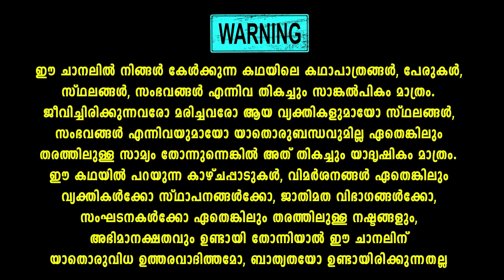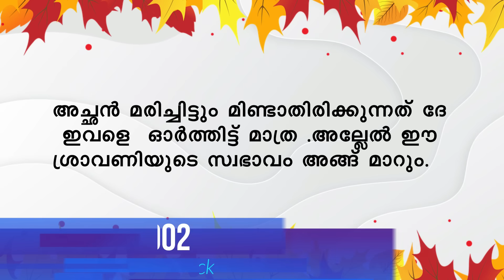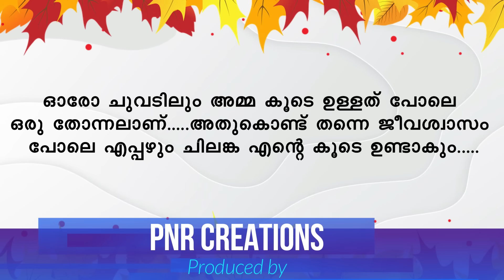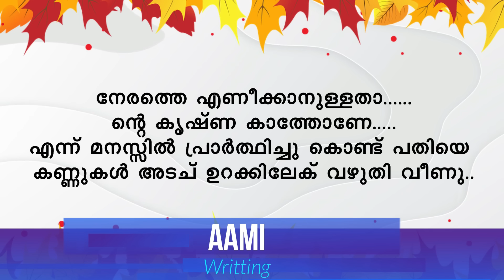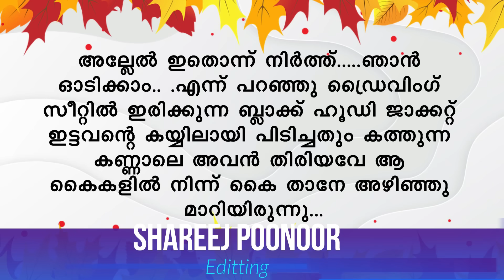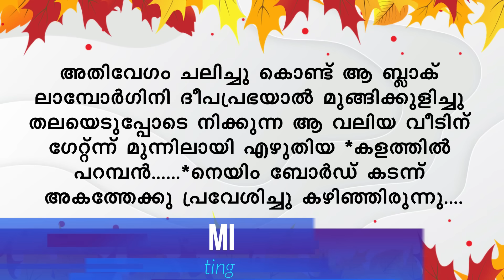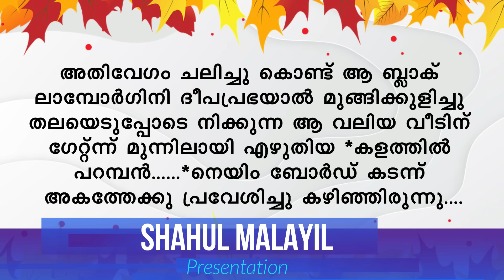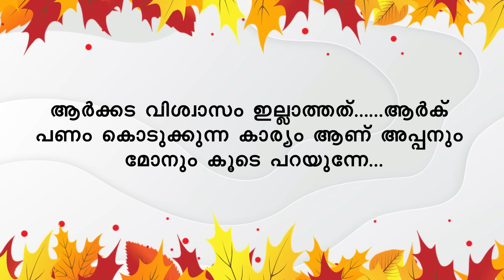കട്ടക്കലിപ്പന്റെ കാന്താരിപ്പെണ്ണ് PART 1| SHAHUL MALAYIL |MALAYALAM STORIES പുതിയ കഥ ആരംഭിക്കുന്നു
പ്രണയശ്രാവണാസുരം( കട്ടക്കലിപ്പന്റെ കാന്താരിപ്പെണ്ണ്)
കോമഡിയും ട്വിസ്റ്റും റൊമാൻസും തുടങ്ങി നിങ്ങൾ ആഗ്രഹിക്കുന്ന എല്ലാമുണ്ട് കട്ടക്കലിപ്പന്റെ കാന്താരിപ്പെണ്ണ് എന്ന ഈ കഥയിൽ

കട്ടക്കലിപ്പന്റെ കാന്താരിപ്പെണ്ണ്  KATTAKALIPPANTE KANTHARIPENNU - PART 1
Shahul malayil
aami
Malayalam story
Malayalam serial

shahulmalayilnew
whatsappstatus
shareej poonoor
MALAYALAM STORYS
ശാഹുൽ മലയിൽ
ഷാഹുൽ മലയിൽ
malayalam noval
audiobook malayalam
malayalam audio story
മലയാളം തുടർകഥകൾ